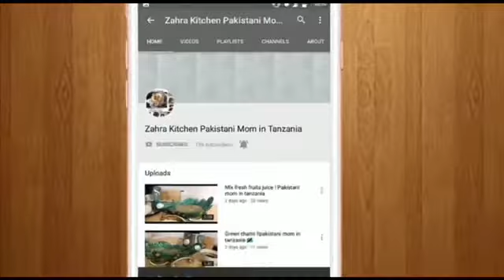Chana daal tadka resturant style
Cooking#for#you